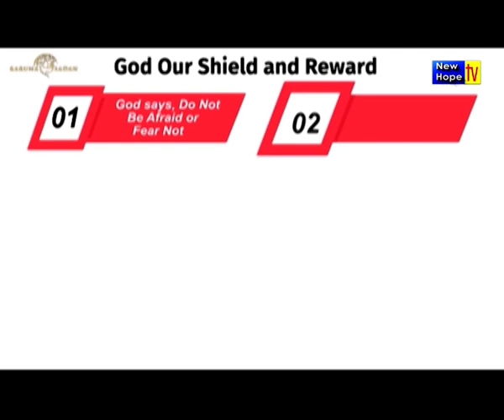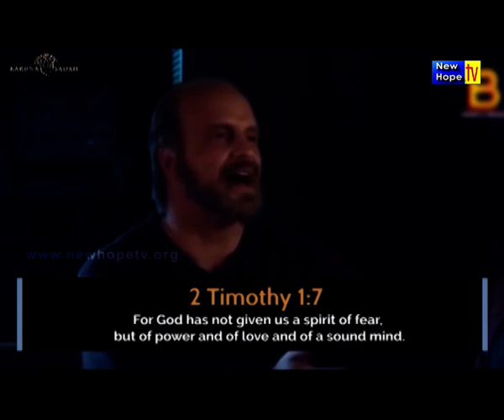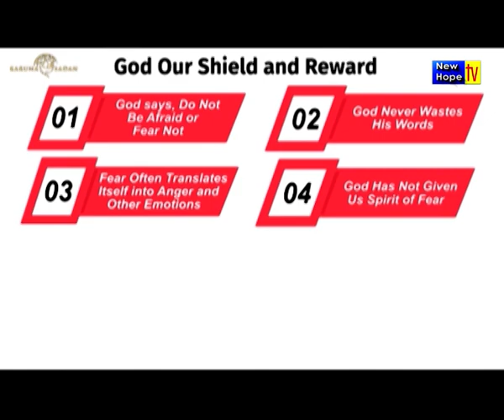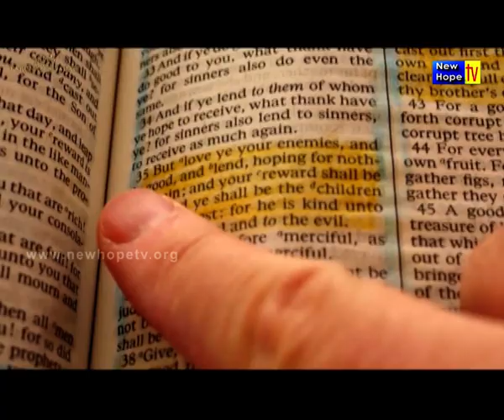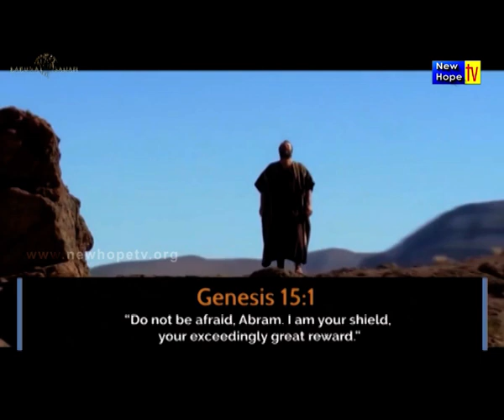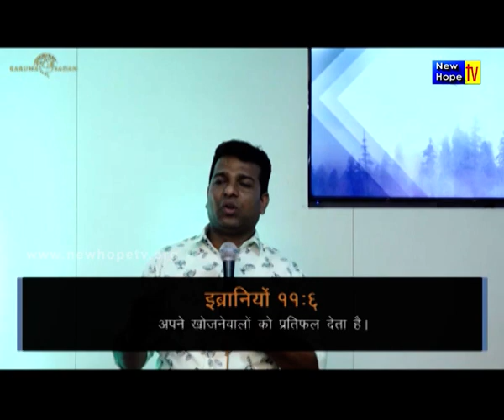God our Shield and Reward | English/Hindi | Pr. Michael Fernandes | New Hope TV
Title of Message : god our Shield and Reward
Preacher : Pastor Michael Fernandes
Ministry : Karuna Sadan Ministries, Mumbai
Language : English translated to Hindi
Also watch Karuna Sadan programs on New Hope TV from Monday to Saturday at 9